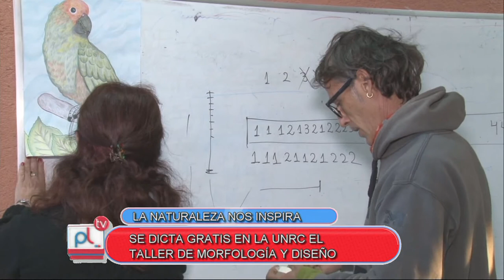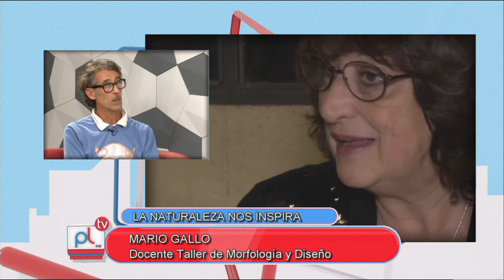PANTALLA LIBRE - MARIO GALLO - TALLER DE MORFOLOGIA Y DISEÑO